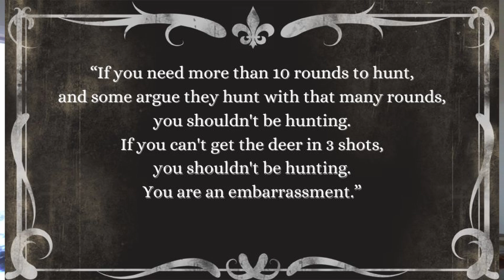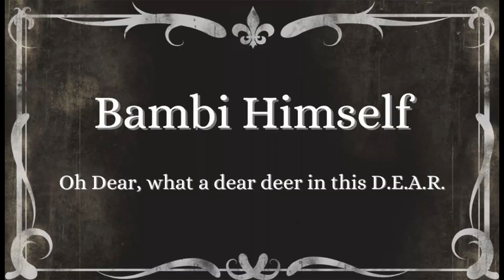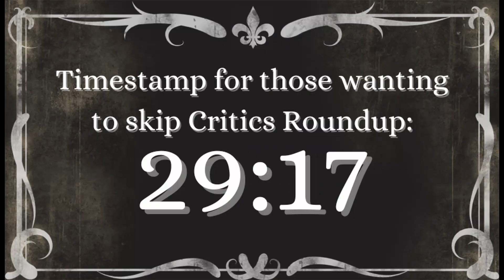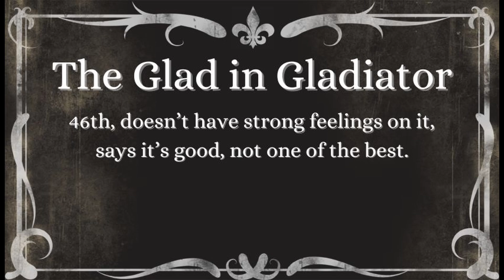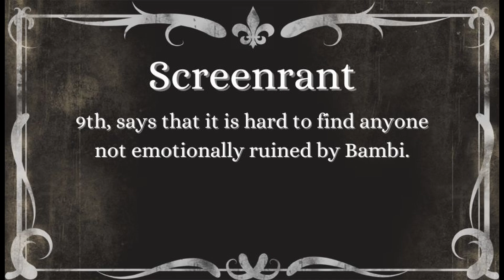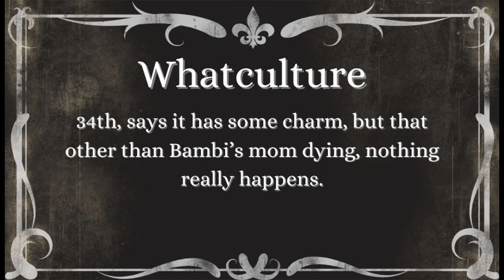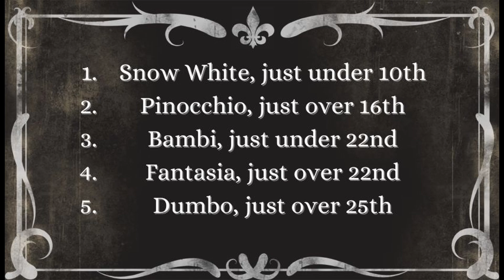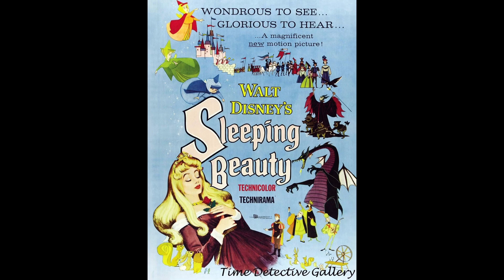The Other Horned King: D.E.A.R. Bambi 1942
Hello Again! Welcome to the fifth episode in our weekly series, an in depth video essay on every single Disney Animated Classic. This week, we're looking at the iconic visual masterpiece, Bambi from 1942, one of their most heartbreaking films ever, and another one of their most successful of the 1940s. Enjoy!